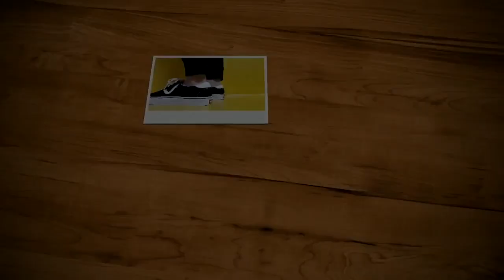Vans Suede Sport black unboxing/Vans Ua Sport on feet review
Style code vn0a4bu6a6o
it's AUTHENTIC !
Vans Ua Sport black.